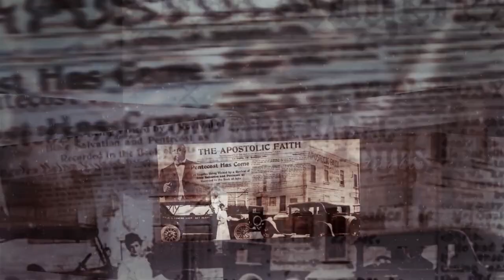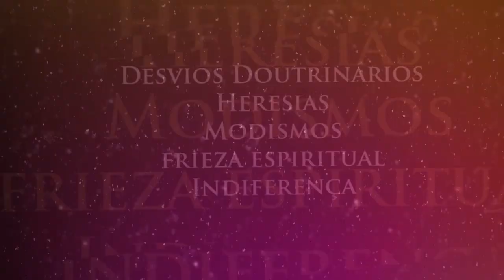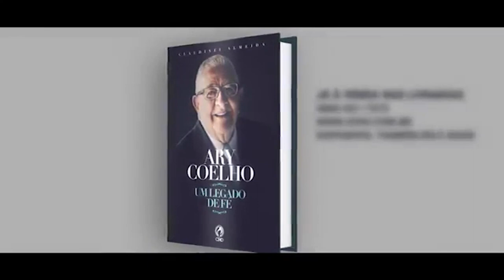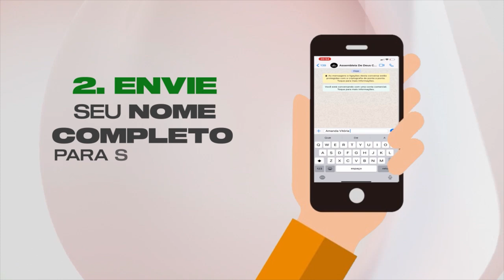Débora - Uma Mulher Forte | Sandra Azevedo (ENTRE ELAS)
Não há fórmula bíblica para uma mulher forte e consagrada. Mas conforme o Espírito abre nossos olhos, podemos cavar persistentemente na revelação de Deus, para obter uma visão mais e mais clara. Débora, uma mulher forte que se destaca: uma das poucas profetisas mencionadas, e a única juíza mulher mencionada de Israel. E no programa de hoje, recebemos a irmã SANDRA AZEVEDO, onde vamos conversar um pouco sobre esta história de uma forte mulher.